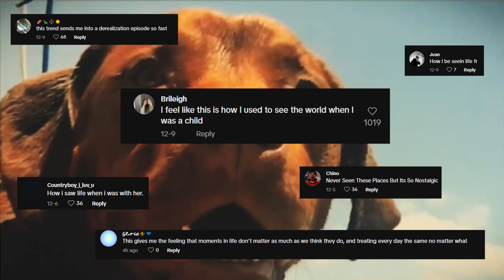social media is RUINING ur photography (THIS will fix that)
Ironic, right? How does a trend on tiktok help you with your social media comparison problem? Inspired by the "seeing life cinematically" trend, I made the connection that these videos feel like what the basis of what I believe photography should all be about -- seeing slowly and capturing photos that tell stories. I think using the idea of this tiktok trend can help you fight comparison that tends to happen when scrolling through social media.

TIMELINE:
0:00 You want to be a great photographer..
0:30 Comparison & creativity
1:29 Seeing life cinematically
2:47 How this trend will help you
3:42 Permission to be free of comparison

Sony a7ii camera
Tamron 28-75 mm
Tamron 17-28mm
Phone mount
Main camera bag
Casual camera bag

Here to help you build your confidence and unlock your creative potential, one photo at a time.

Free Music for Videos 👉 Music by You Me and the Piano - Seoul, Fall